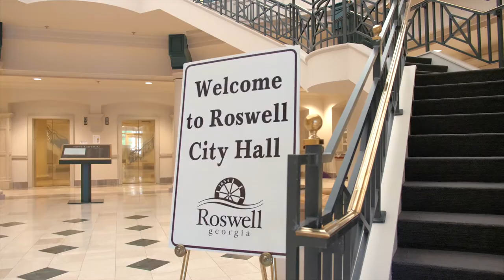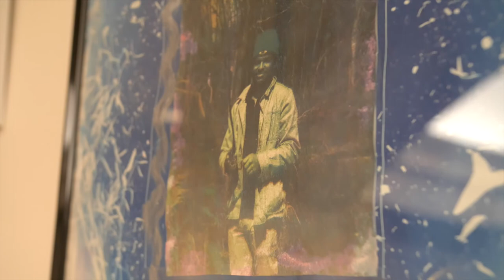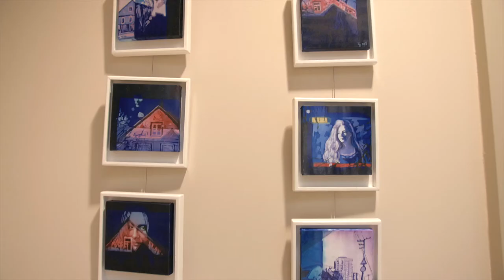Art Exhibition-Galley Opening, "ABYSS", USA, 2021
Art Exhibition Opening

"ABYSS", a group art exhibition, is curated by @ongoingconversation.art and is featuring 34 multi-disciplinary and fine artists. It is open to visitors at Roswell City Hall, 38 Hill St, Roswell, GA 30075, USA on June 01-July 30, 2021

The opening video of our 10th Ongoing Conversation's Group Art Exhibition is made by Roswell City Hall, USA. Special thanks to Corinne Sutherlin (City of Roswell's Cultural Arts Supervisor), Lori Henry  (Roswell Mayor), and Roswell City Hall

Follow @ongoingconversation.art on Instagram for "Call For Entry" opportunities and for our upcoming exhibitions in visual arts